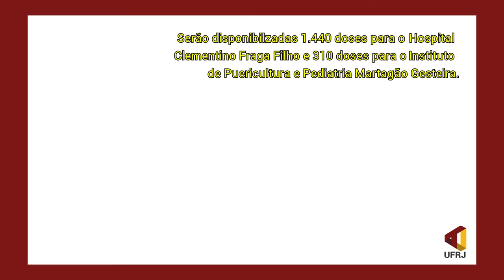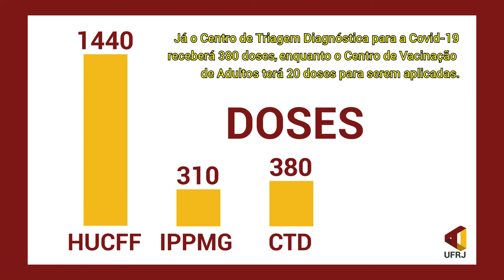Vacinação na UFRJ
Boas notícias! 💉
Chegou enfim o dia tão esperado: a UFRJ iniciou nesta quinta-feira a vacinação com a Coronavac, produzida pelo Instituto Butantan. Os primeiros vacinados serão os profissionais e voluntários que estão na linha de frente do combate ao vírus!🥼💉
Esse é só o começo das imunizações, mas já representa um grande passo para a Universidade. Continuem acompanhando o TJ para não perder nenhum detalhe! 👀

Imagens da vacinação na UFRJ:  Raphael Pizzino e Arthur Frazão (apoio Coordcom/UFRJ)